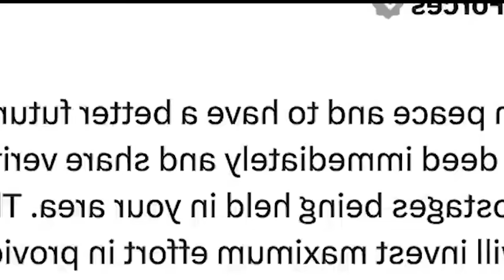Bitar u Netanyahu ia ka Israeli Army namar ba khang ia u na ka jingorder hiar thma madan ha Gaza